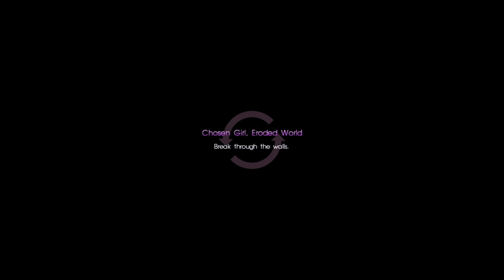Final Fantasy XV Ep.49- Chosen Girl, Eroded World.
Gameplay 5/5 story 5/5 graphics 6/5